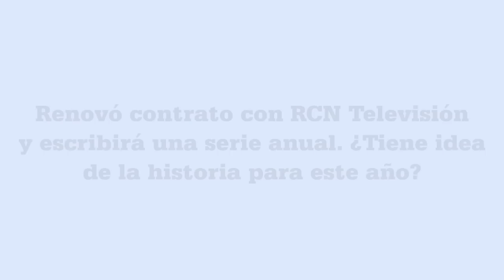Fernando Gaitán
Periodista, libretista y productor colombiano, creador de la telenovela "Yo soy Betty, la fea", entre otras producciones.